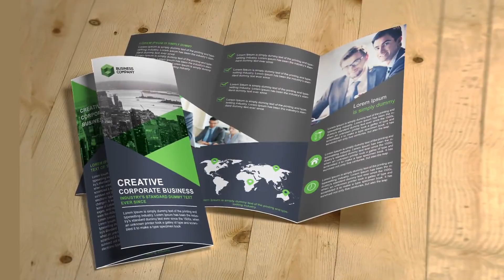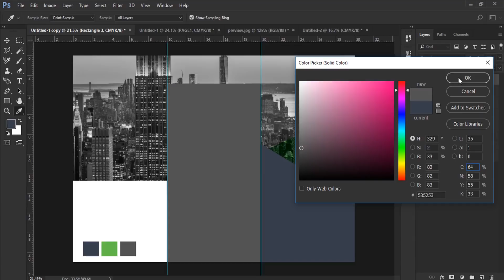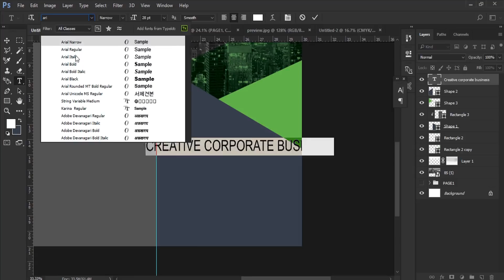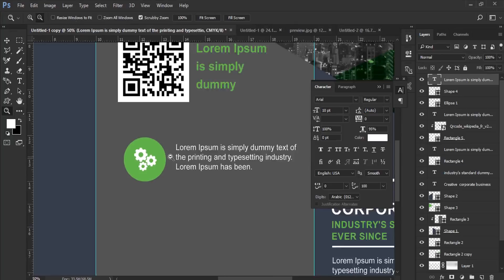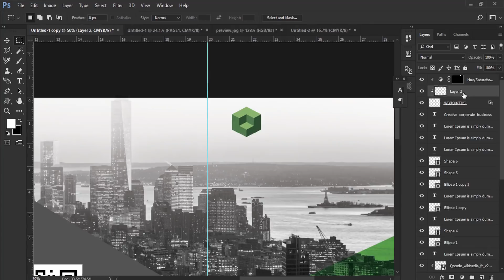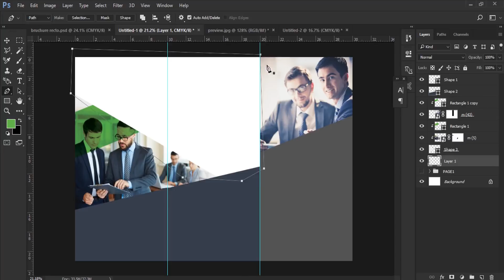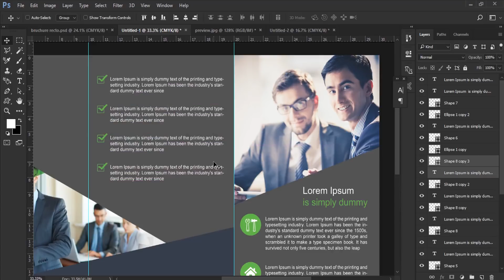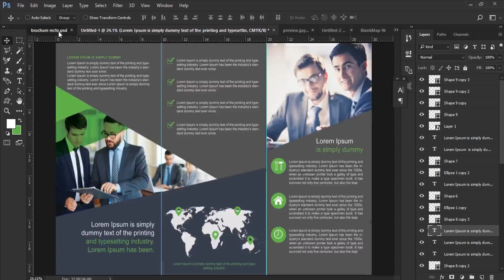How to Create a Professional Brochure in Photoshop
Creative corporate Tri Fold Brochure design | Photoshop Tutorial
How to Make a Tri-Fold Brochure in Photoshop
How to Create a Quick and Amazing Brochure in Photoshop